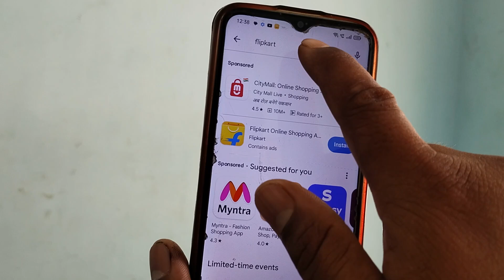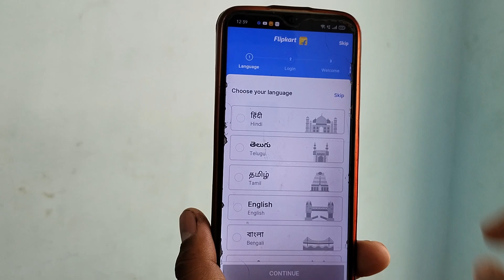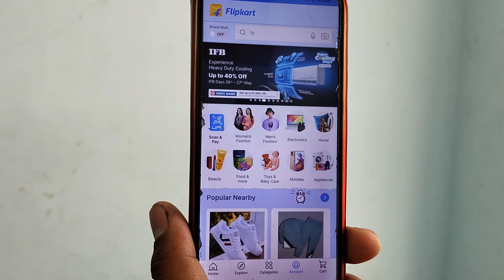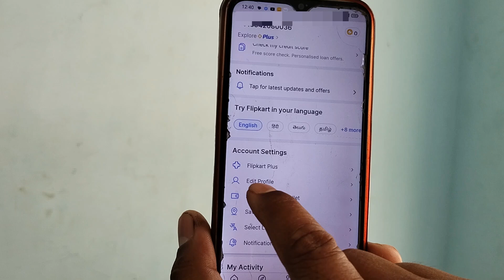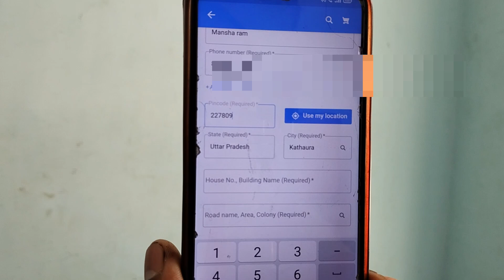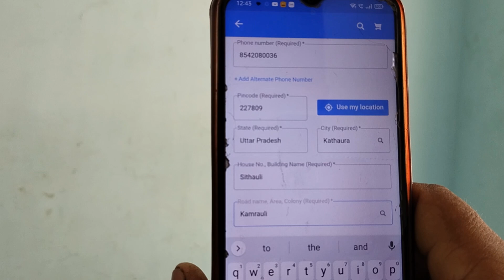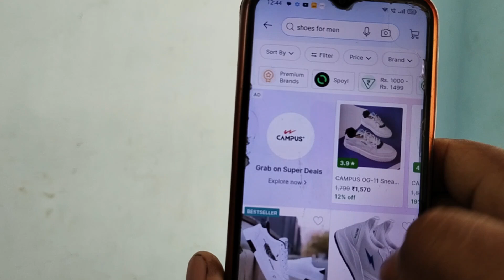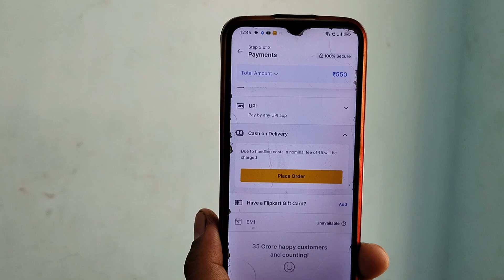Flipkart ki ID kaise banaen Flipkart per account kaise banaen Flipkart mein adress kaise set Karen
Flipkart ka account kaise banaen
Flipkart mein order kaise karen
Flipkart mein pata kaise jode
Flipkart sign up
Flipkart new account create
how to Flipkart ID
how to Flipkart ID create
Flipkart ka account kaise banate hain
Flipkart mein adress kaise add karte Hain
Flipkart order kaise book Karen
Flipkart mein order kaise book karte Hain